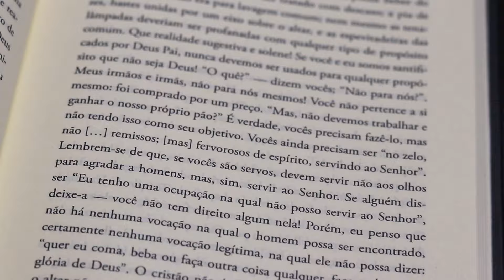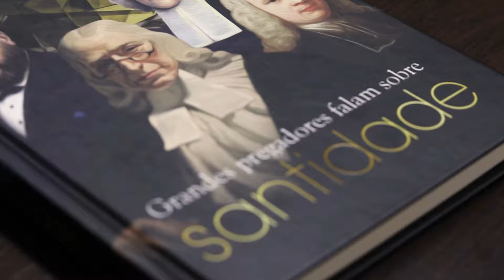Grandes pregadores falam sobre Santidade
Quatro dos maiores pregadores de toda a história da Igreja estão reunidos nesta obra para tratar de um tema imprescindível para a Igreja de Cristo: a santidade dos filhos de Deus.

-Textos de George Whitefield (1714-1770), John Wesley (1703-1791), Jonathan Edwards (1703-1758) e Charles Spurgeon (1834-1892)
-Sermões de dois ou três séculos atrás que abordam temas atuais
Separado em três partes: doutrina, religião interior e santidade prátic
-Biografia de cada um dos autores

13,5x20,5cm
256 páginas
Capa dura
Cód.: Y3904
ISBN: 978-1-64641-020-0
Cx.: 40 un.

Gostou das novidades? Entre em contato conosco!